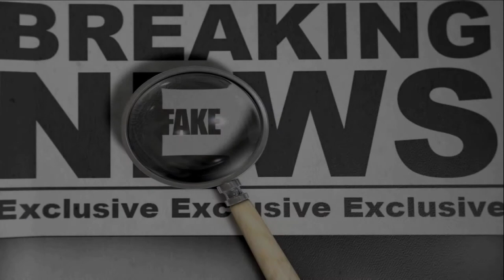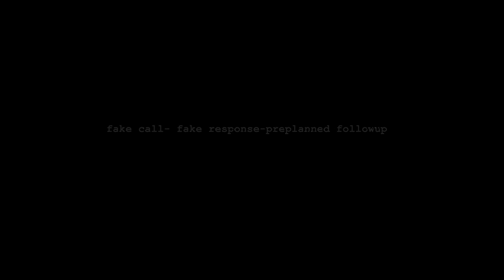front call 4 globalresearch dot c a